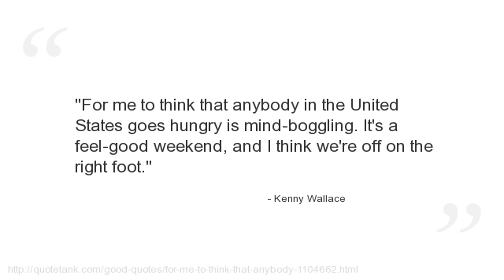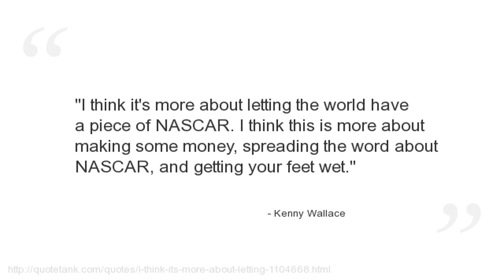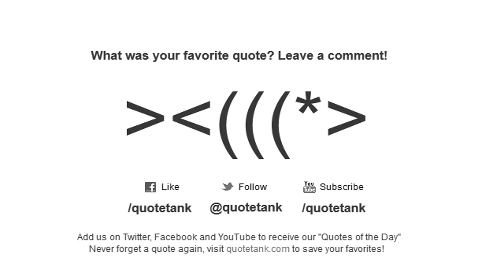Kenny Wallace Quotes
Who is Kenny Wallace?
An American stock car driver who currently drives the #09 Family Farmers/University of Northwestern Ohio/Federated Auto Parts/American Ethanol/Iowa Corn/G-Oil/Marquis Energy Toyota Camry for RAB Racing in the NASCAR Nationwide Series.